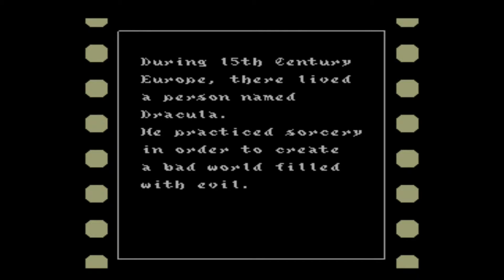Vintage Let's Play: Castlevania III: Dracula's Curse Part 1 - Area 1 - 5 (NES)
This is the start of our October Scarefest.  Castlevania III: Dracula's Curse was a creation of Konami, who gave us so many great Castlevania games in the past.  This comes from 1990 and takes us through a certain path where we locate a companion: Syfa.  The mage vampire hunter joins the party as we go through the side entrance to the castle itself.